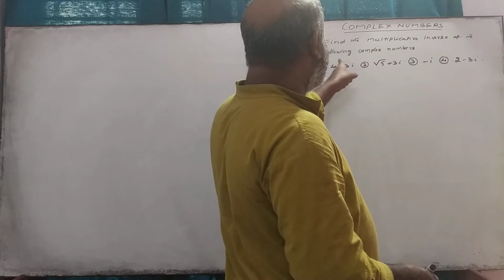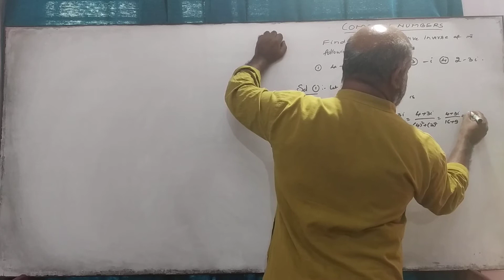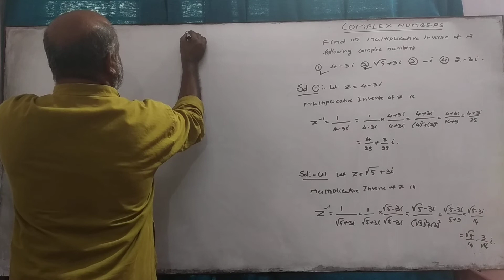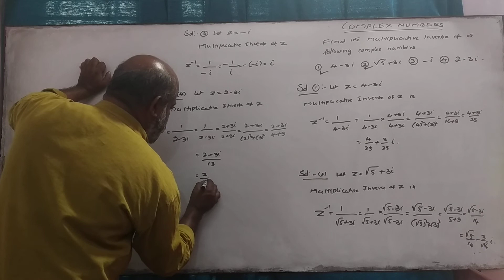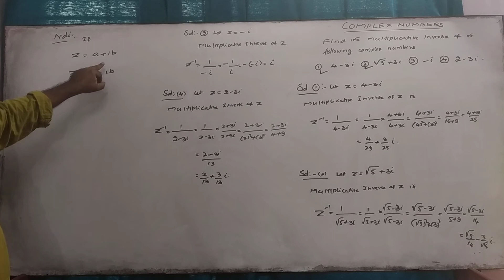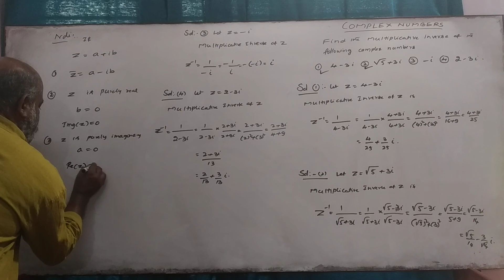(13)Multiplicative Inverse of the Complex numbers